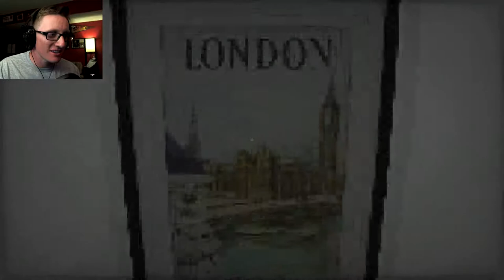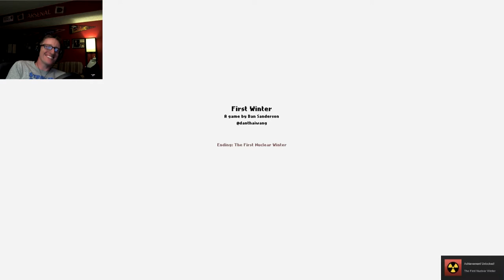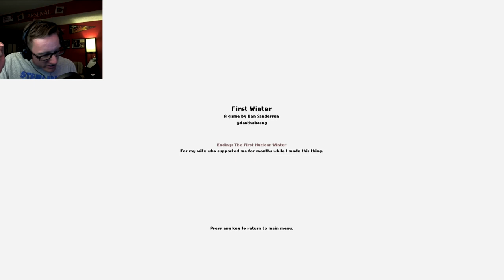Just A PINCH Of Apocalypse!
Welcome to First Winter! Not the second, not the third, this is the first, the verrry first! (And it's all my fault) Lazlowhere, join me as I bring the world to a fiery end in the PC Steam indie horror game, First Winter!